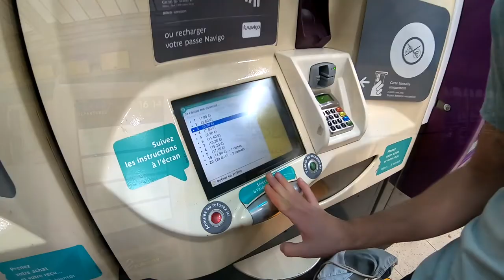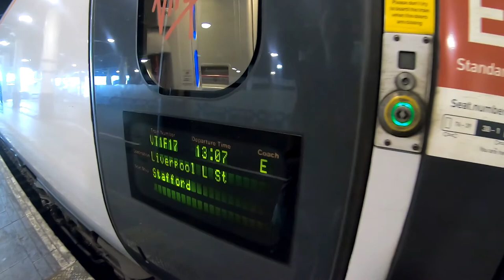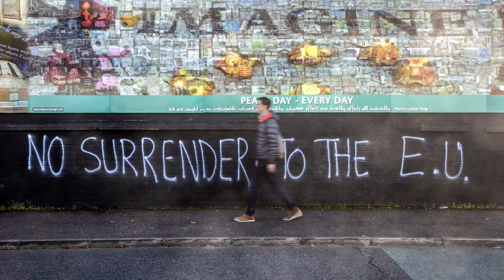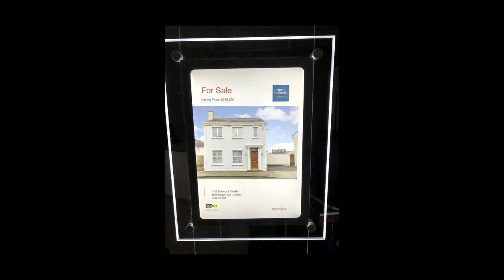Switzerland to Ireland by public transport - 2019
TGV, London, Virgin Trains, Liverpool, Stena Line ferry, Belfast, Newcastle, Balbriggan, EU brexit